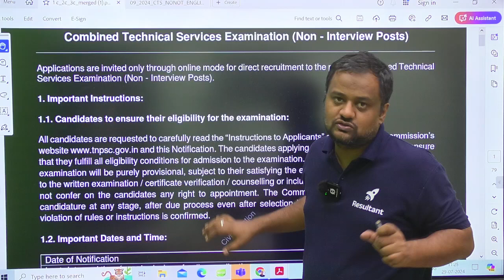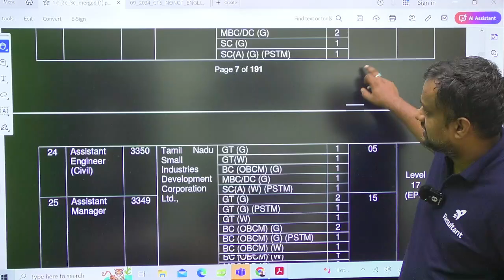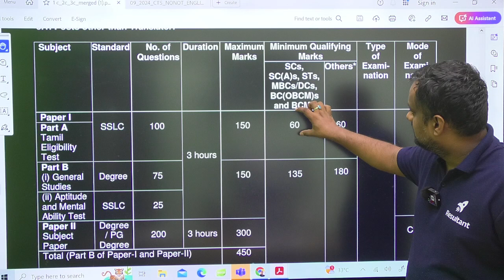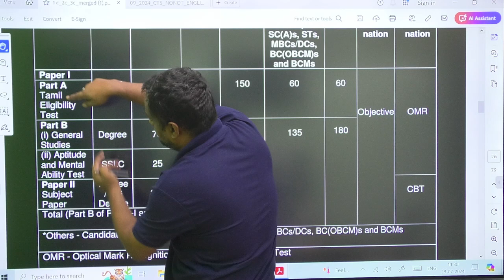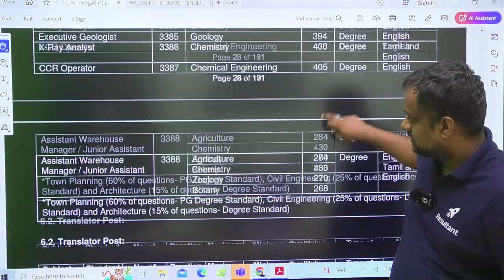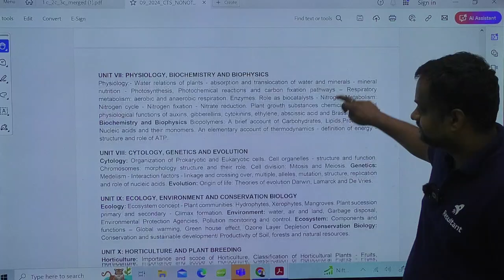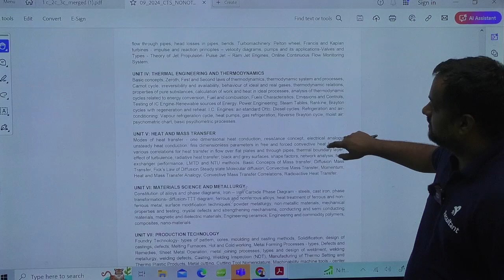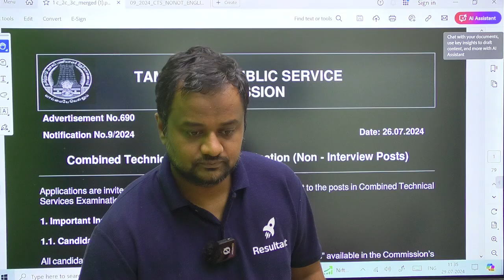TNPSC Recruitment 2024 | TNPSC AE Notification Out | TNPSC Assistant Engineer Vacancy 2024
✔️ Exam: TNPSC AE Recruitment 2024
✔️ Topic Name: TNPSC AE Notification Out
✔️ Topics Covered In This Video (By Abhinav Sir):
"In this video, our esteemed educator Abhinav Sir delves into the latest update on the TNPSC AE 2024 recruitment. The Tamil Nadu Public Service Commission (TNPSC) has announced new vacancies for the position of Assistant Engineer specifically for civil engineering graduates. Abhinav Sir provides a detailed overview of the notification, highlighting the number of vacancies, important dates, and eligibility criteria.

He also discusses the application process, exam pattern, and syllabus, ensuring that you have all the necessary information to start your preparation effectively. With his expert insights, Abhinav Sir offers valuable tips and strategies on how to approach the TNPSC AE exam, focusing on key topics and subjects that are crucial for success.

This video is a must-watch for all aspiring civil engineers looking to secure a government job through TNPSC AE 2024.

📞 Abhinav Negi Sir (Civil) 👉 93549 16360
📞 Dheeraj Sardana Sir (Mechanical) 👉 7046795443

tnpsc ae recruitment 2024 notification,
tnpsc ae recruitment 2024 syllabus,
tnpsc ae notification 2024,
tnpsc ae exam date 2024,
tnpsc ae recruitment 2024 exam date,